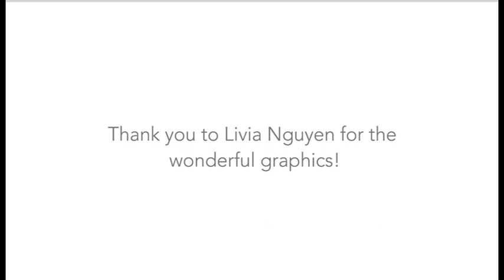MacSci Minutes Episode 2 – The Science of Fear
Happy Halloween! Elsie and Alyssa are back with their second episode of MacSci Minutes. This time, we take a look at the science of fear as well as interview people on scary movies and their own personal fears.

Thank you to Razan Samara and Raluca Petria for the video!